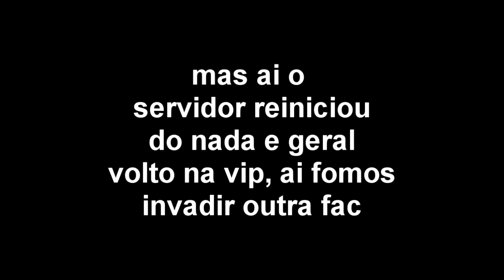⭐Minecraft : Factions Quantum bonus - Duas invasões (melhores momentos)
📌DESCRIÇÃO
👉Resumo das duas primeiras invasões no factions quantum.

📌Meta para o vídeo:
👍 5000 likes.
📈 E subindo.

📌 Ajude o canal:
🌎 COMPARTILHE.
💬 COMENTE.

📌 Perguntas frequentes:
↪ Eu uso minha própria textura, a Nerdstone pack versão 4, baixe

❓ Qual servidores você joga?
 ↪ Atualmente jogo nesses servidores, todos são versão 1.8 - pirata e original
 IPs:
➡ mc.planetaminecraft.com.br (survival) (PIRATA desde que o nick não seja de uma conta ORIGINAL)